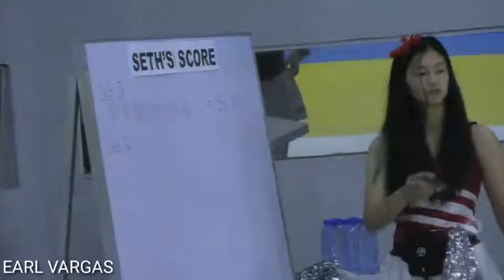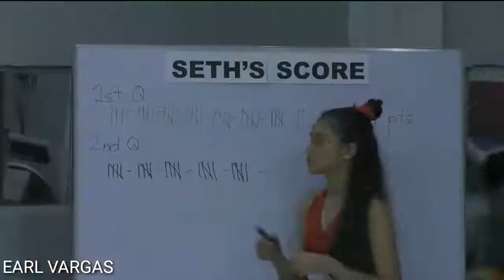PBB OTSO: KAORI AT SETH NAG HOLDING HANDS